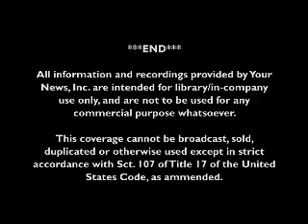KOBI NBC 5 report: Southern Oregon Goodwill - 2013 Holiday Extravaganza fundraiser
KOBI NBC 5 reporter Christine Pitawanich interviews Southern Oregon Goodwill's Suzy Lewis about the unique treasures to find at the 2013 Goodwill Holiday Extravaganza fundraiser held Saturday, Nov. 2 at KOBI Studio C.